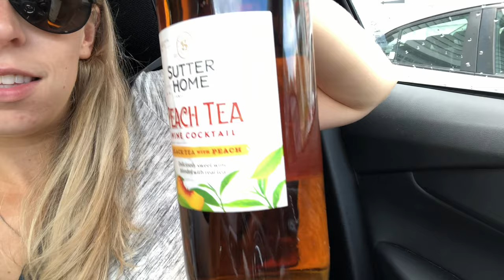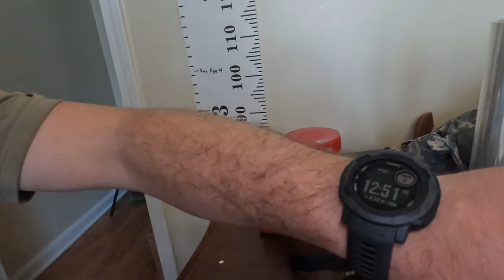Bubble Blowing, Birthdays, and Goodbye | Skaggs Squad Vlogs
We had such a fun weekend with a party, shopping, and bubble blowing contest. By the way, who won guys? Love my family. We are so blessed, truly.